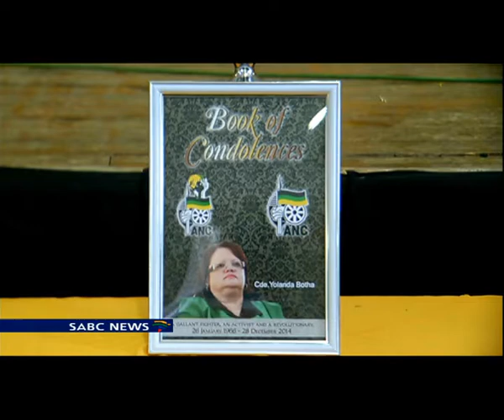ANC MP Yolanda Botha laid to rest in Kimberley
The late ANC MP and Northern Cape treasurer, Yolanda Botha has been laid to rest in Kimberley.
Botha passed away on Sunday after a long-illness.
She suffered from severe skin cancer, which affected her brain.